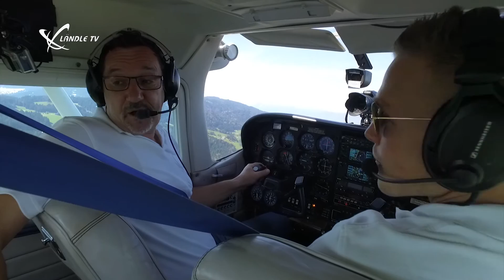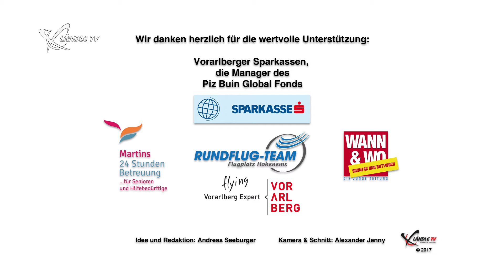Der Quizflieger - Staffel 2 Folge 10 mit Christel Schwendinger